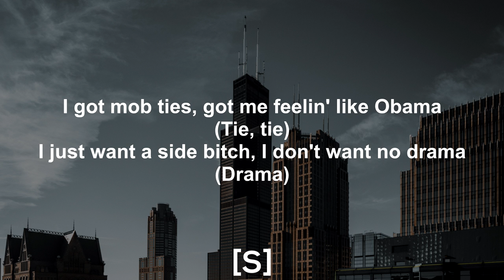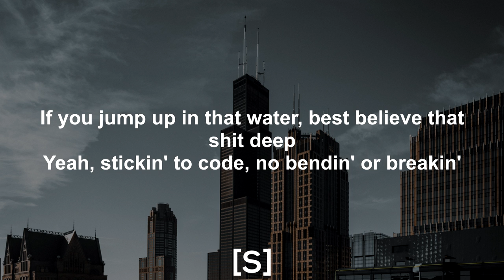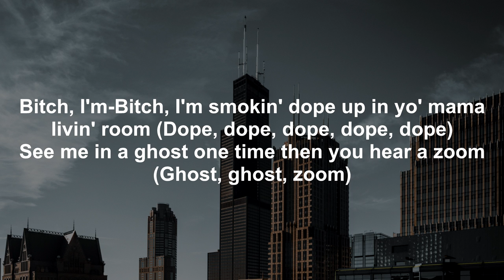Smokepurpp - "Double" feat. NLE Choppa (Lyrics / Lyric Video)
🔉 Smokepurpp - Double feat. NLE Choppa Lyrics:
[Intro: Smokepurpp]
Brrt
Hey, Tony!

[Chorus: Smokepurpp]
I don't wanna fuck a single bitch, I want a double
Bitch, I keep the piece like I came here with a puzzle (Grrt)
If he actin' crazy, I'ma pop him like a bubble (Grrt)
Bitch, I came to fuck, I did not come just to cuddle
Bitch, I'm-Bitch, I'm smokin' dope up in yo' mama livin' room (Dope, dope, dope, dope)
See me in a ghost one time then you hear a zoom (Ghost, ghost, zoom)
Nigga try to test me, whole town gonna hear a boom (Brrt)
She just sucked my dick for three hours and she gon' resume (Lil Purpp)

[Verse 1: Smokepurpp]
My bitch like Madonna, maybe like Rihanna (Uh)
Niggas wanna try me (What?), I don't think they wanna (Huh?)
Plant 'em underground like a mothafuckin' farmer (Skrrt)
Guns all in my house, got me feelin' like Osama (Brrt, brrt, brrt)
I got mob ties, got me feelin' like Obama (Tie, tie)
I just want a side bitch, I don't want no drama (Drama)
I know that's yo' main bitch, you can meet her mama (Yeah)
Bad lil' bitch, she a nympho (Fuck, fuck them)
In the club, I just popped a half a benzo
Bitch, we got Glocks with extendos (Glock, Glock)
See you in yo' hood, pop out the window (Window, brrt, brrt)

[Chorus: Smokepurpp & NLE Choppa]
Bitch, I came to fuck, I did not come just to cuddle (Whoa, whoa)
Bitch, I'm-Bitch, I'm smokin' dope up in yo' mama livin' room
See me in a ghost one time then you hear a zoom (Zoom)
Nigga try to test me, whole town gonna hear a boom (Yeah)
She just sucked my dick for three hours and she gon' resume (Ayy, ayy)

I got the Glock up in my lap with the Drac' under the seat
Bitch, we pulled up on your street then I put yo' ass to sleep
Just like LA Capone (Yeah), my niggas, we playin' for keeps
He was talkin' out his neck so I shot him in his teeth (Brrt, brrt)
If you jump up in that water, best believe that shit deep
Yeah, stickin' to code, no bendin' or breakin'
The money keep callin', you not in the race
This chain on my neck, I dare you to take it
As soon as you reach, I cook 'em like bacon
Got the glizzy on my hip, when I walk in, pull my pants down
When I up, you better dip (Yeah), gon' hear a hundred gun sounds (Yeah)
Fuck nigga, we ain't playin' (Yeah), get to sprayin', I'ma lay 'em down (Yeah)
Free all my niggas, they be jailin' in that dog pound
Suppressors on my choppa, when I shoot, it won't make a sound

[Chorus: Smokepurpp]
Bitch, I came to fuck, I did not come just to cuddle (Boom, boom)
Bitch, I'm-Bitch, I'm smokin' dope up in yo' mama livin' room (Dope, dope, dope, dope, dope)